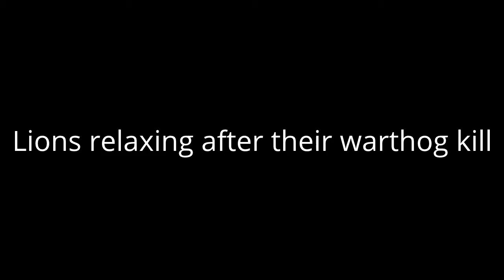[Animals] Lions relaxing after their warthog kill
[search terme]:
IFAW,Documentary,documentaire,d­ocumentary animal

Buffalo turns the table on the lion !!!
Buffalos kill lions
Crocodile Attacks Elephant !!!
Lions kill buffalos giraffe kills lion giraffe kicks lion
Scary shark attack
jaguar attacks crocodile caiman kills jaguar
alligator python fight everglades rottweiler vs anaconda fight brutal
lion vs tiger fight tiger kills lion lion kills tiger
Hyenas kill lion eat it for lunch
buffalos turn table on lion buffalos kill two male lions buffalo gores lion to death